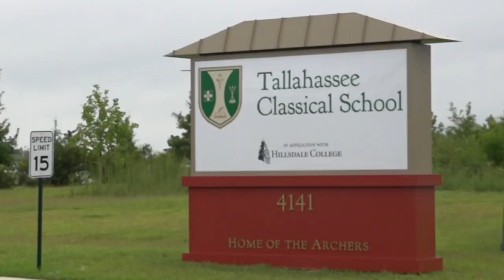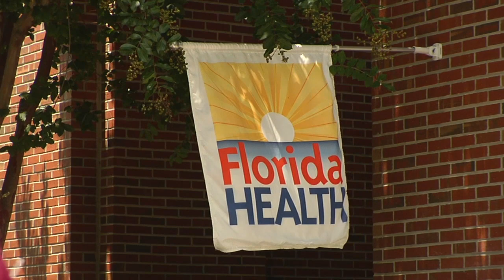Private School Scholarships May Be Offered to Parents Who Don't Want Their Kids Masked in Schools